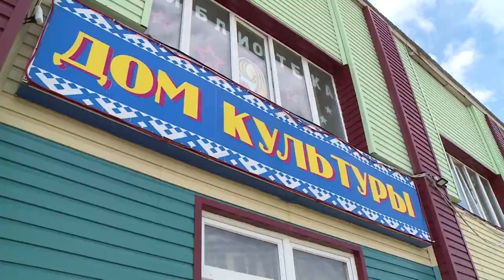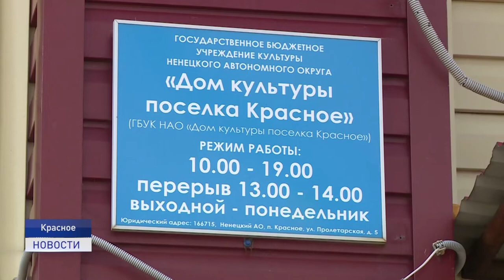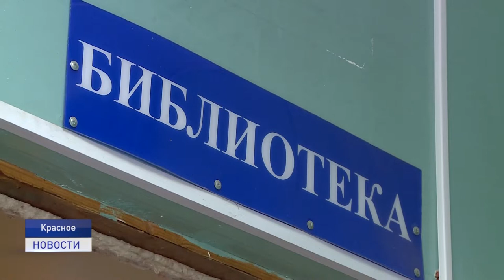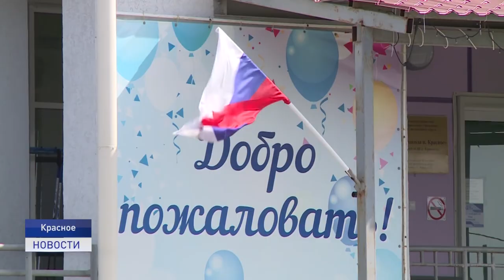КАПИТАЛЬНЫЙ РЕМОНТ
Этим летом будут отремонтированы два здания домов культуры в сельских поселениях округа - в селе Ома и поселке Красное. Работы будут проведены в рамках реализации национального проекта "Культура".